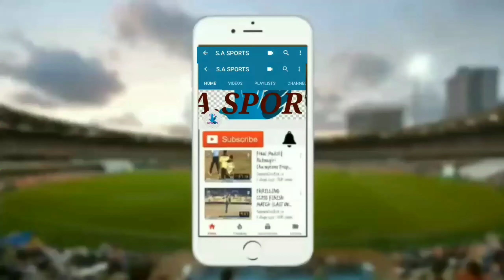Ashtratna Sports vs Vishwajagruti XI (1ST INNINGS) FINAL MATCH 🔥 Santosh Trophy 2021🏆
Santosh Trophy 2021🏆🏆
INTER PRATIKSHA NAGAR